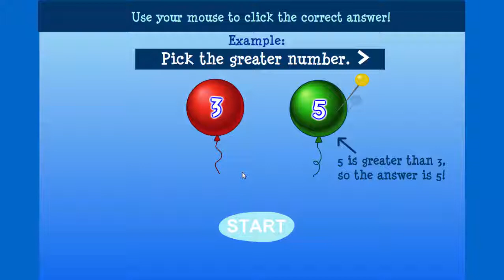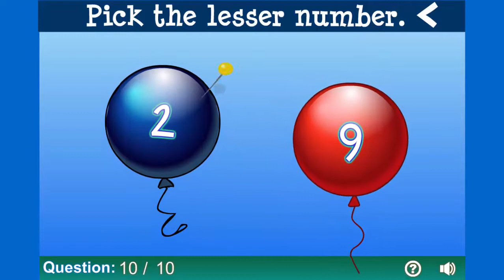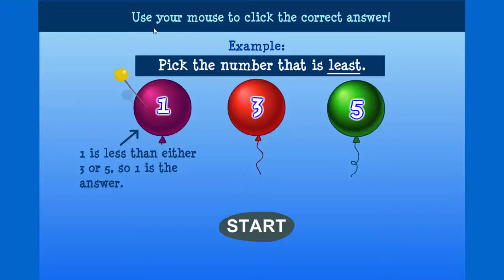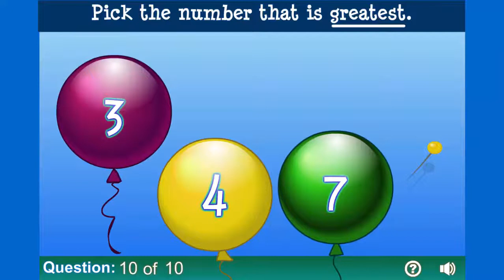Cool Math Games For Kids: Learn about balloon popup comparison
For kids learn about balloon popup comparison with greater, lesser number comparison nice looking animation